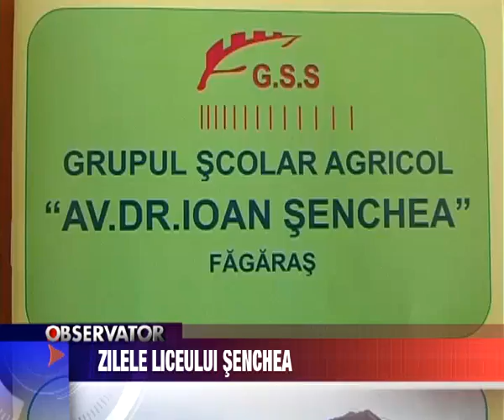Stire 4, 05 Mai 2010, Zilele liceului Senchea.avi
Zilele liceului Senchea